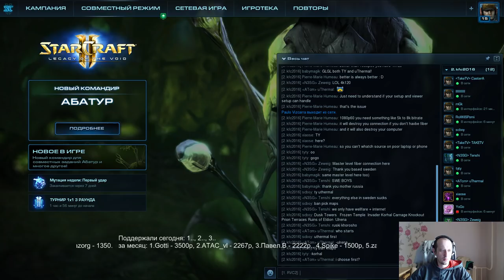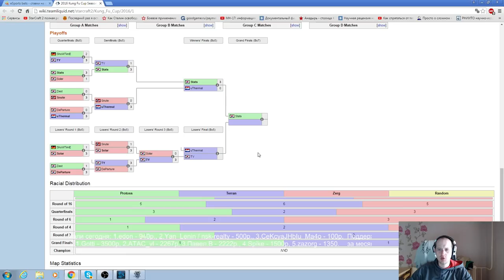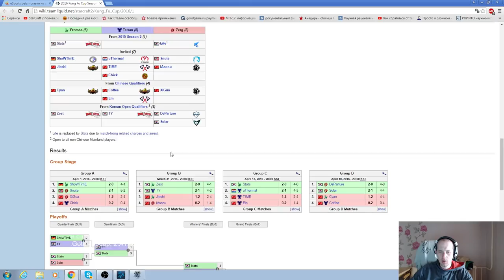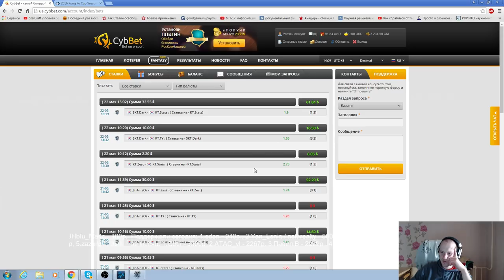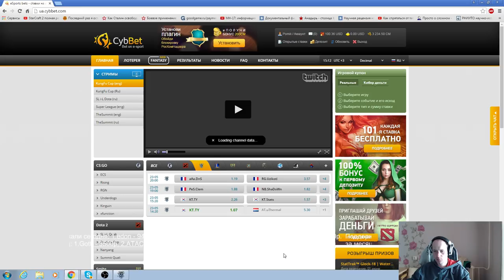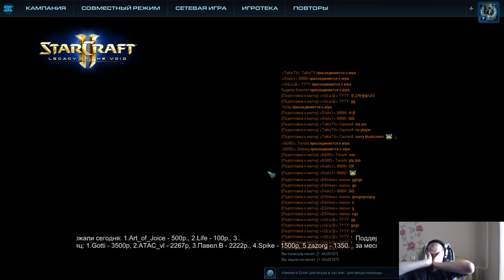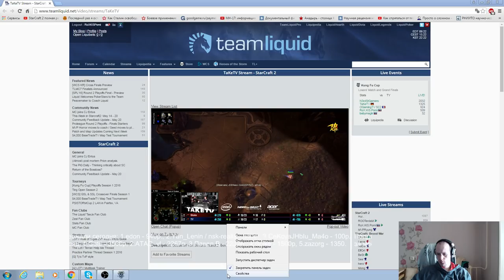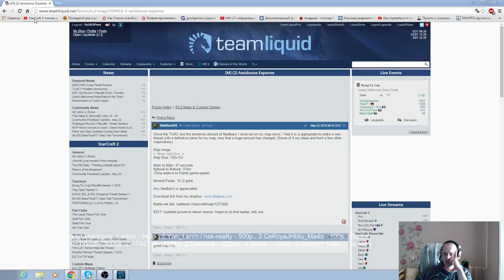TY vs Utherma, Stats vs TY(заключительный день Kungfu cup!) Pomi